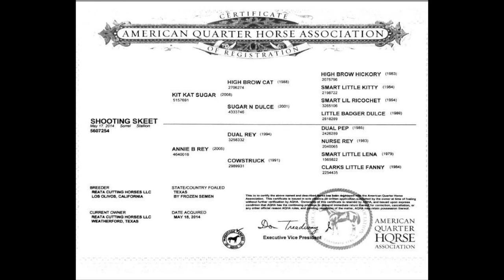Shooting Skeet 2014 Gelding by Kit Cat Sugar trained by Pete branch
2014 Gelding by Kit Kat Sugar out of Annie B Rey in training with NCHA Hall Of Fame trainer Pete Branch. This gelding is making a really nice cutting prospect for the 2017 Futurity or would also cross over to other cow horse, snaffle bit disciplines.